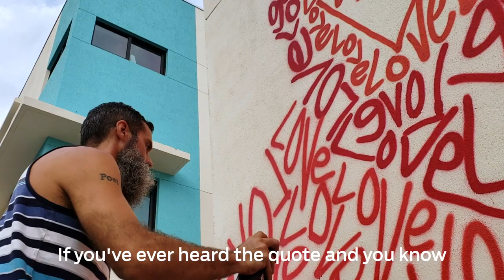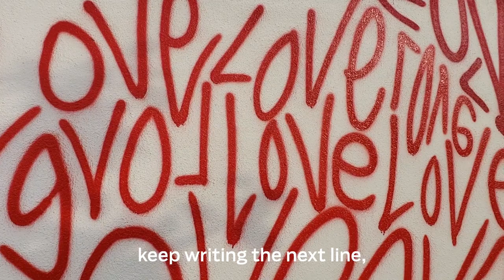Handwritten mural artist is spreading love & peace in Lake Worth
Read the full profile piece by Palm Beach Post reporter Wilkine Brutus

"For Renda Writer, a tri-county area artist and poet, the broad visualization of the word love “simply personifies the emotion,” nothing deeper than that. “It’s the topic that dominates our music, our art, our culture, our conversations,” Writer said. He describes the ebbs and flow of his visual art as a way to “cement love and world peace into our everyday consciousness.”